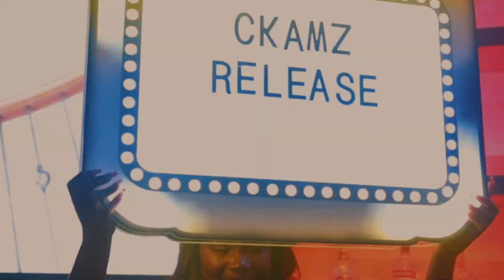Ckamz - Remember Me EP "Release Party"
A recap of the Remember Me EP Release Party Experience.